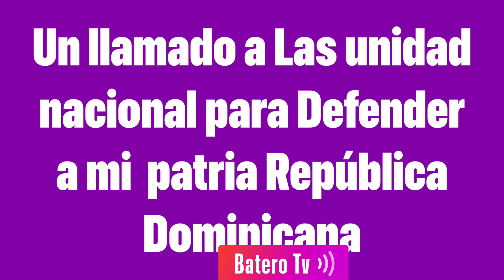Unidad nacional para Dominicana